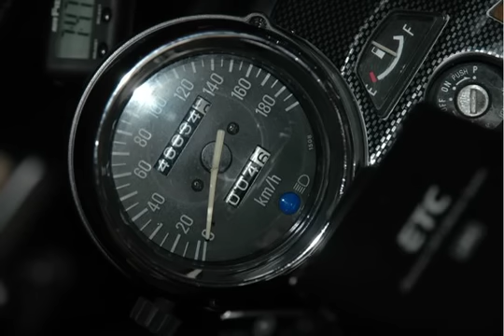2010 09 19～20 OTC信州ツーリング Photo Collection Movie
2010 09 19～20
OTC信州ツーリング Photo Collection Movie

友人の信州ツーリング画像のPhoto Collection Movieです！
ＢＧＭは撮影者の趣味です。